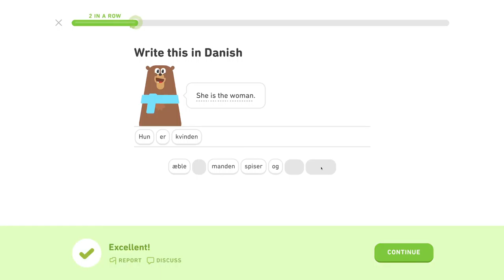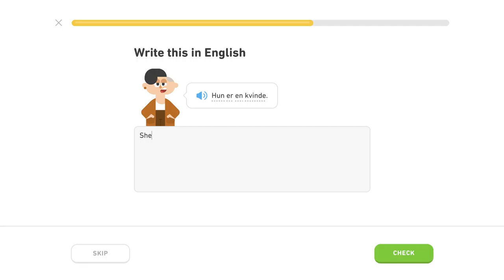♍️ Základy 1 - Level 2/5, lekcia 1/3 - Dánsky s Yetim